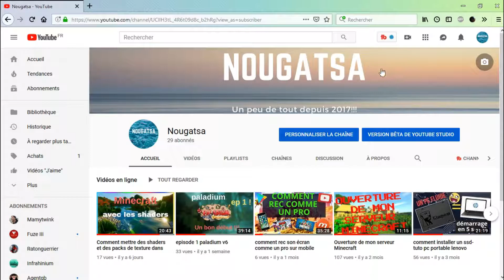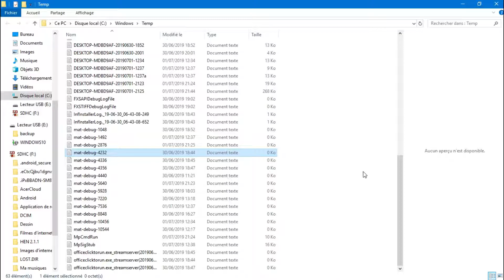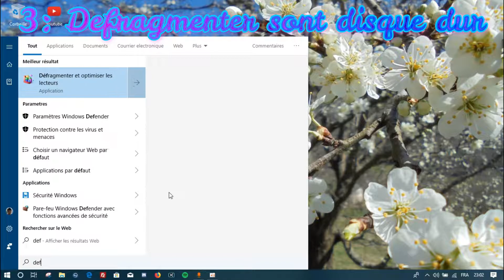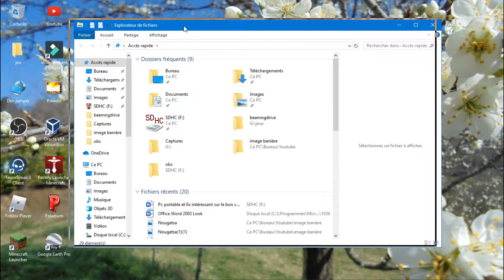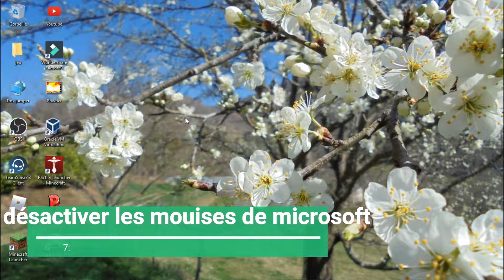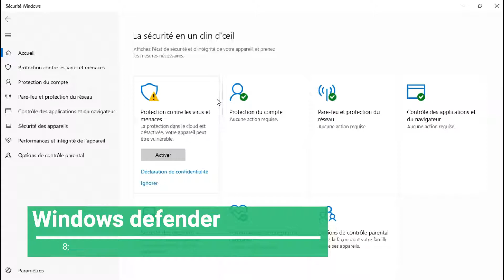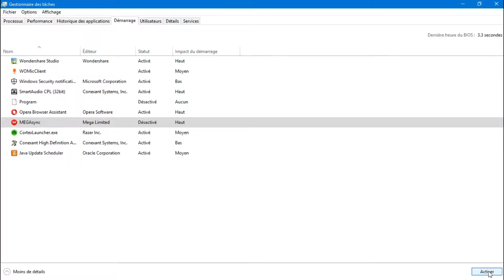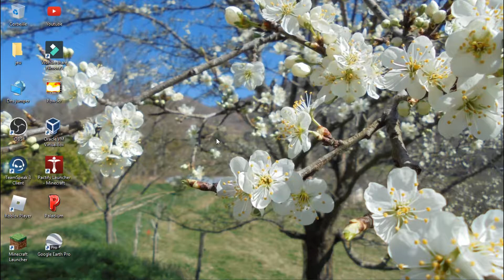Comment booster son pc au max ! FR-1080p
Bonjour,
c'est Nougatsa et j'espère que la vidéo vous aura plus.
mon pc : intel core i-3 6100 u avec hd graphique 520 et 6 go de ram. le pc lenovo ideapad 110-15isk.
Merci pour les 29 abo ^^

Comment booster son pc
PC ultra rapide
beaucoup de fps
fr 1080p
Windows lent
Windows 10
Nouga
Nougatsa